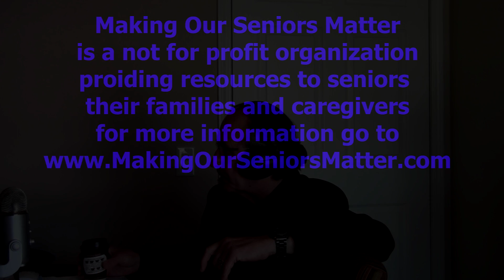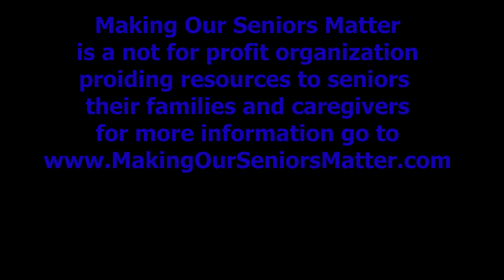Family Services Peel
Description Family Services of Peel describe some of the issues that families with senior parents have navigating the system and care giving for all young families as well as mature adults.